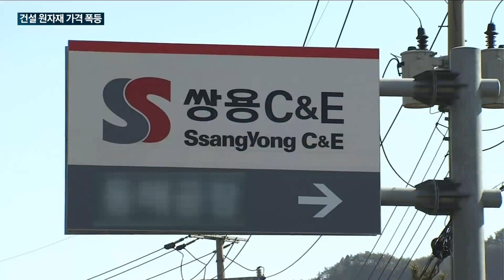[매일경제TV 뉴스] 건설업계 원자재 가격 폭등 직격탄…부동산 가격 상승 우려도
건설업계도 원자재 가격 폭등에 영업이익 감소를 피할 수 없게 돼 고민이 많아 보이는데요.

특히 부동산 가격 상승까지 영향을 미칠 거란 전망도 나오고 있어 시장의 우려를 키우고 있습니다.